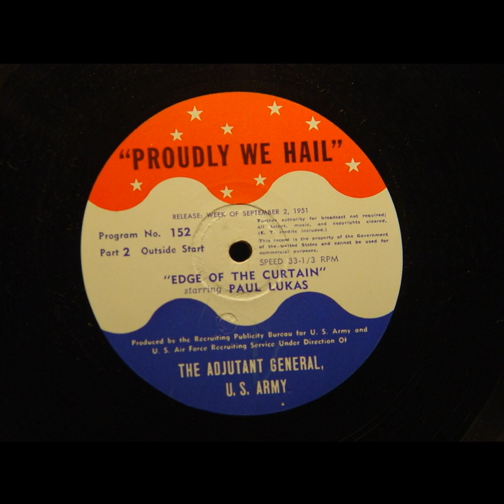Proudly We Hail - Edge Of The Curtain (#152) [Paul Lukas]